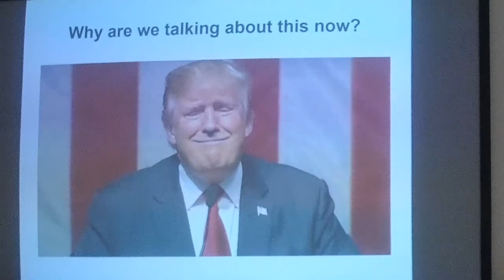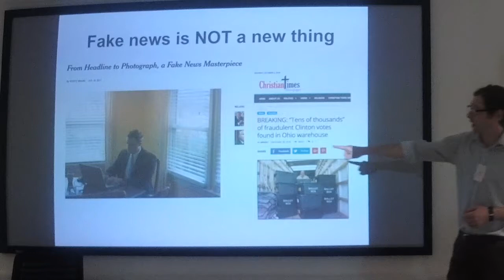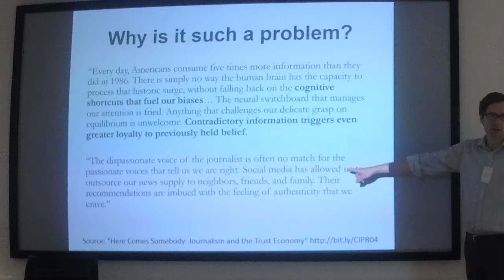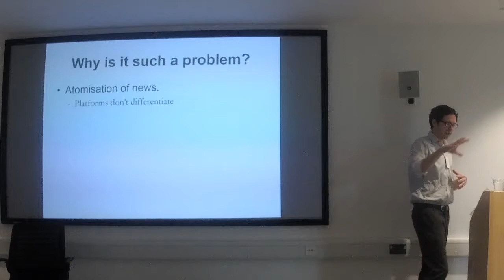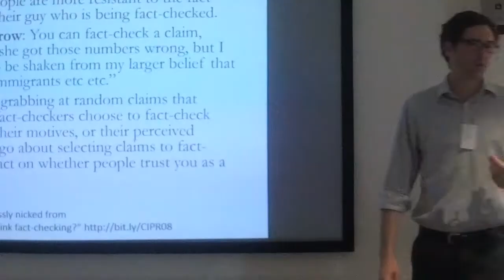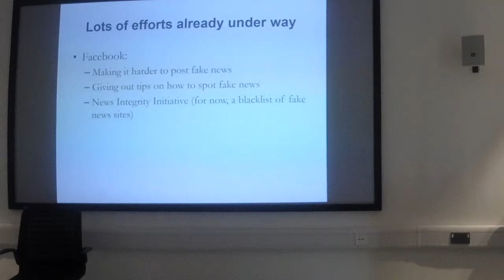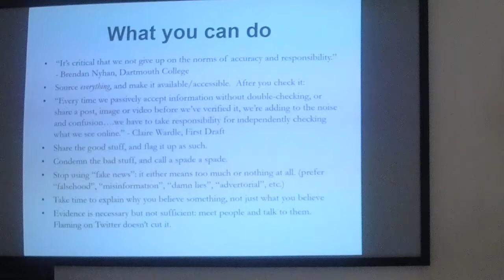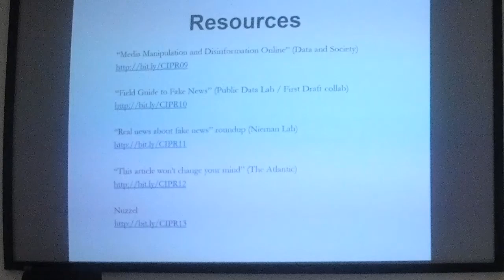The supply and demand of fake news - Jason Palmer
Identifying and disproving 'alternative facts' is a growing challenge, but it is secondary to the demand for fake news. Jason Palmer, co-editor of Espresso the The Economist's daily briefing app, discusses how this problem can be recognised and addressed.